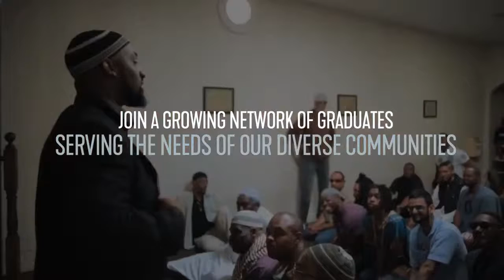Our Common Humanity | Imam Shamsi Ali | iTVusa